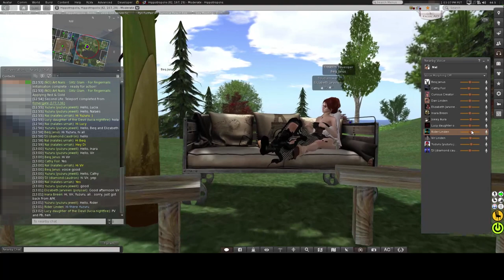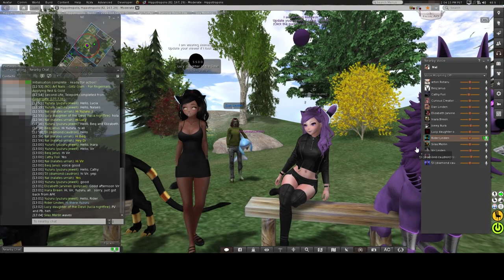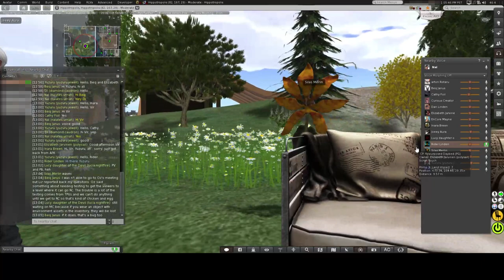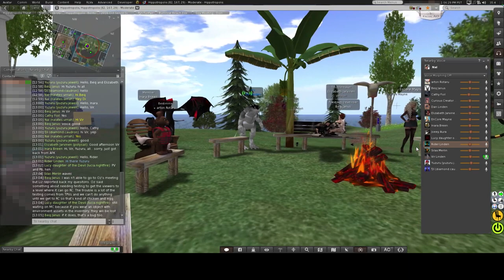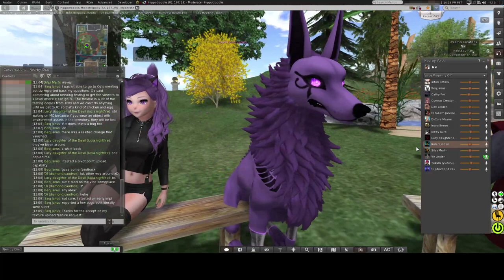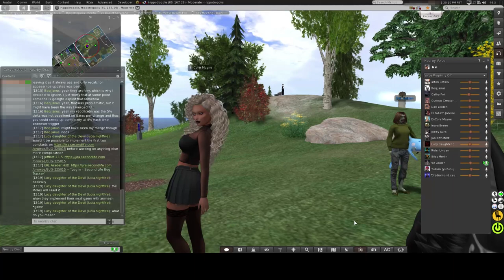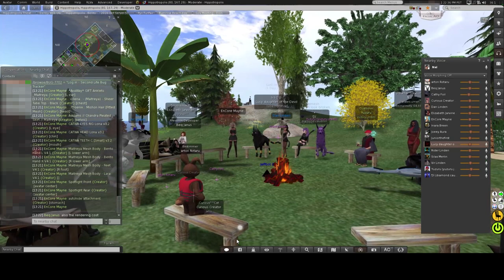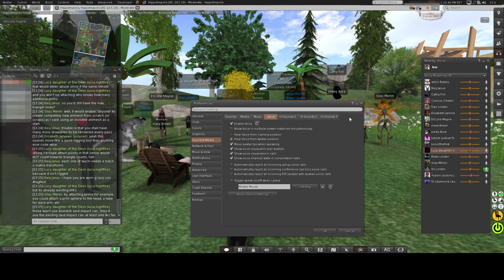Content Creators' UG 2019 02 21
Second Life CCUG Meeting for 2/21/2019

Recorded with
Content Creator’s UG Meeting
February 21, 2019
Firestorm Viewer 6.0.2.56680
Attribution: Nalates Urriah
Computer: i5-6600k @ 4.1GHz w/32GB Ram & SSD
Video: GTX 1060 ROC 6GB
Mouse: SpaceNavigator 3Dconnection & T-90
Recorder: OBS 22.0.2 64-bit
Editor: Adobe Premiere CC 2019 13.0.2 (Build 38)